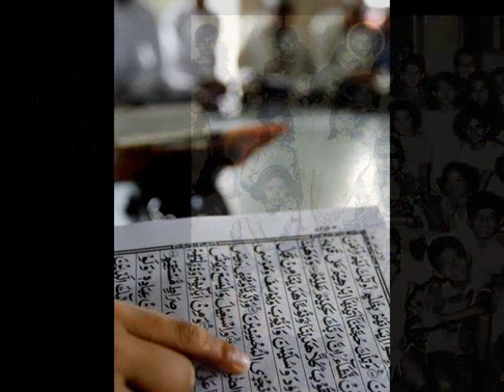Call to Prayer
Barack Obama can quote the Islamic call to prayer in perfect Arabic, but it is a smear to say he was raised a Muslim. This ad is torn from the pages of Jerome Cosi's book Obama Nation.